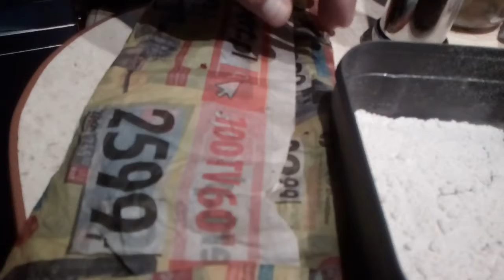Wędkarstwo .Rozpraszanie Jokersa . Ćwiarteczka przed zawodami